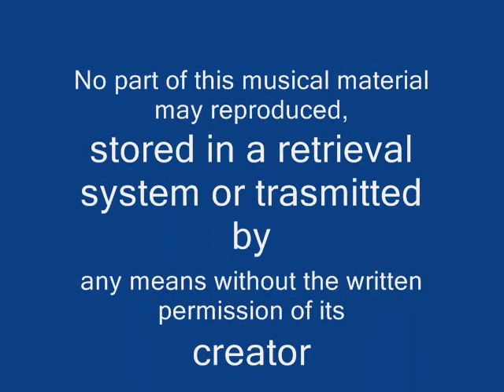Anatolian Fugue 2nd movement/piano and string orchestra/instrumental music/memnune